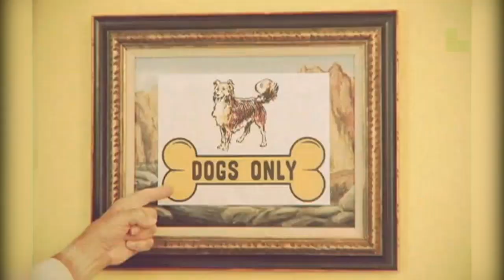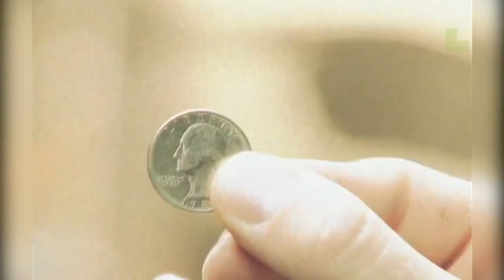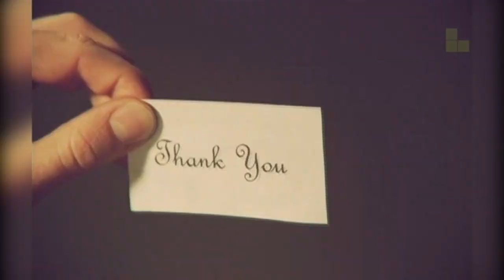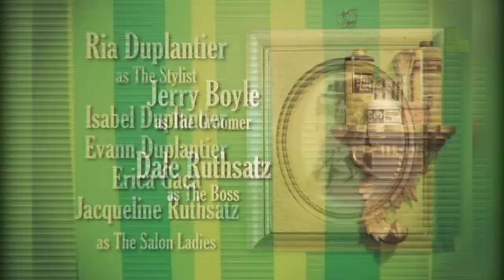Короткий метр. Отсутствующий парикмахер